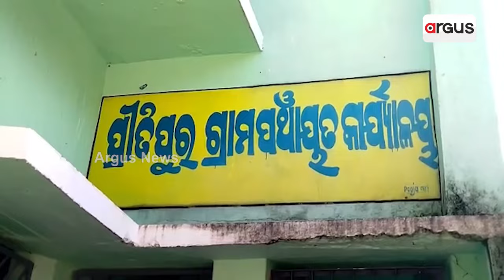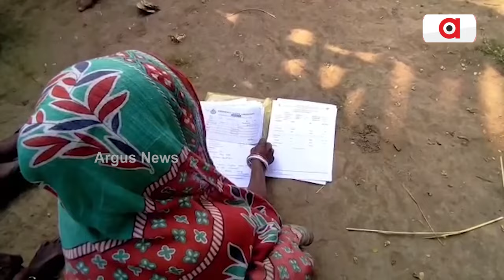Deprived Of Odisha Govt's Help This Kidney Patient From Jajpur Seeks Financial Help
ସରକାରୀ ସହାୟତାକୁ ଚାହିଁ ବସିଛନ୍ତି ପପୁ ମଲିକ || Kidney Disease || Jajpur || Argus News